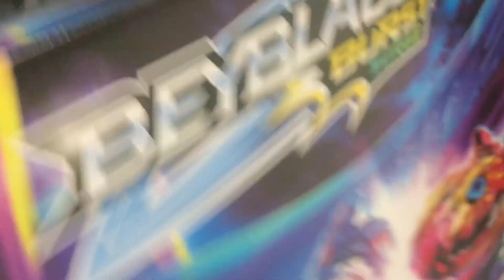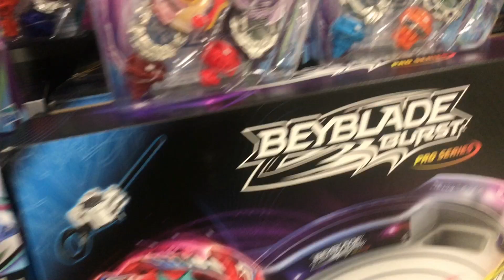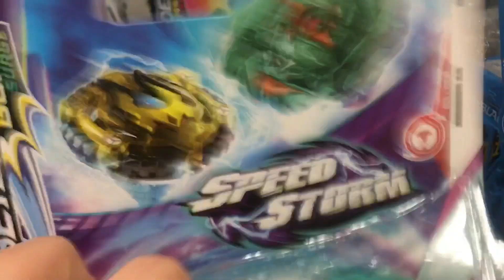What is this Bey? Did we find Beyblade burst surge Wave 2? Part 2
For this beyhunting video we went to two stores Target and Walmart keep in mind this is not my local Walmart or target and as you can see in target they have some dual packs that I didn’t even see online

If you want to know more about me here are some social media links!

Also hope you enjoy the video!